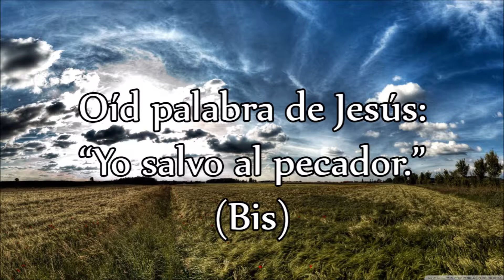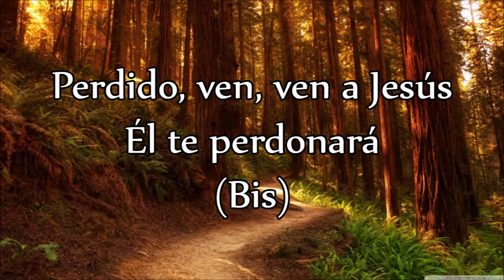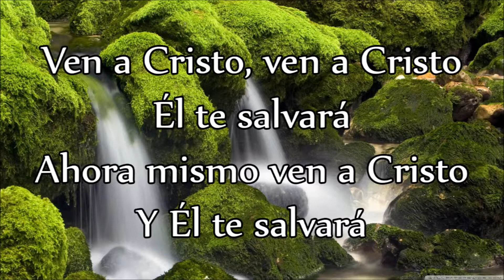92 Oíd Palabra de Jesús